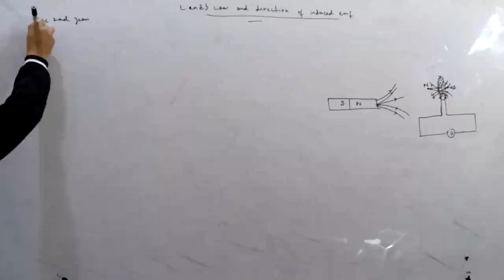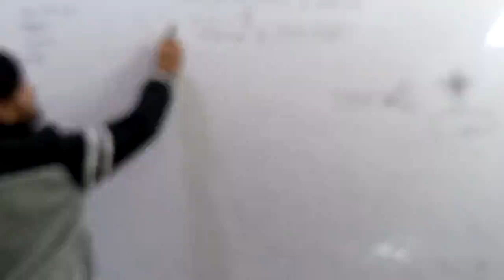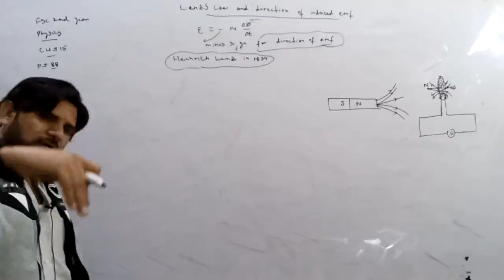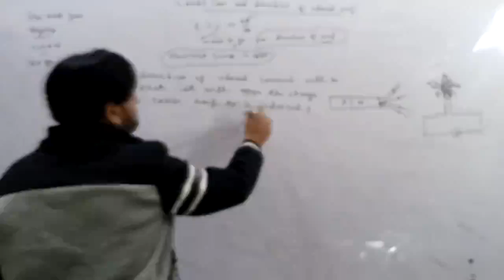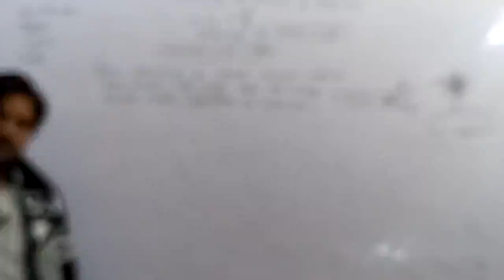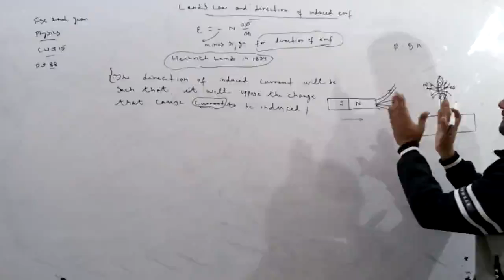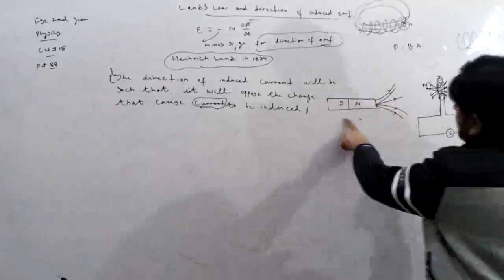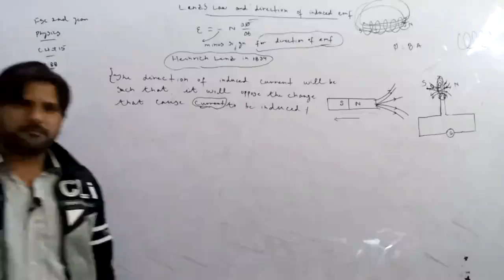2nd Year Physics-Ch.15-Lenzs Law And Direction Of Induced emf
2nd Year Physics-Ch.15-Lenzs Law And Direction Of Induced emf